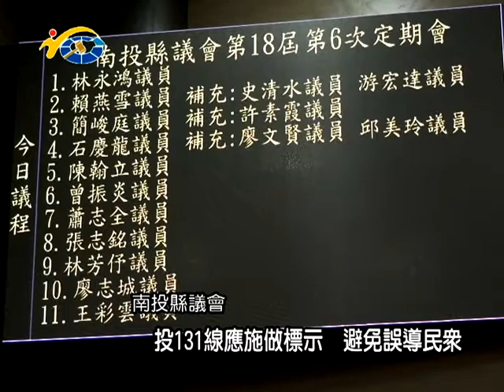20171110民議新聞 道路土地徵收 議員建言採區段分段徵收(縣議員 蕭志全 陳淑惠 曾振炎 簡景賢 )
在地18屆第6次定期會中，縣議員蕭志全以及陳淑惠針對投131線縣道改名的問題以及投147線路段徵收問題向工務處提出建言，而曾振炎議員以及簡景賢議員則是針對草屯鎮博愛路及巷弄路口拓寬的問題建請相關單位儘速處理